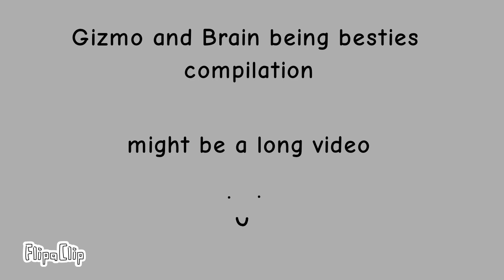Gizmo and Brain being besties compilation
A long video. the moments where Gizmo and Brain are being adorable goofs and when they care about each other.
gremlins characters belong to Gremlins
my characters belong to me